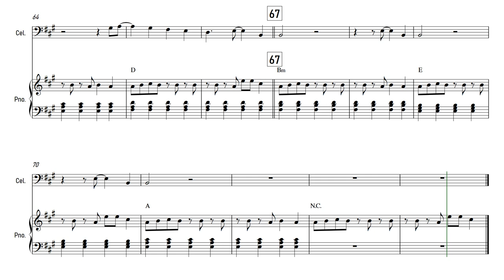As It Was - Harry Styles | Cello | Sheet Music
This new song from Harry Styles is currently heading the charts!

✿ The software I use:
➥ Sibelius: For writing my sheet music and arrangements.
➥ Noteperformer: Sound pack for my arrangements.
➥ FL Studio: For editing my covers.
➥ Hitfilm Express: For editing my videos.